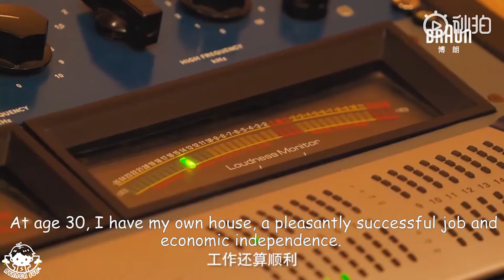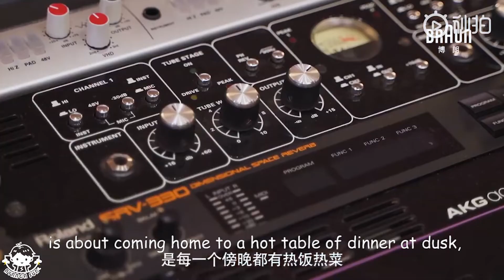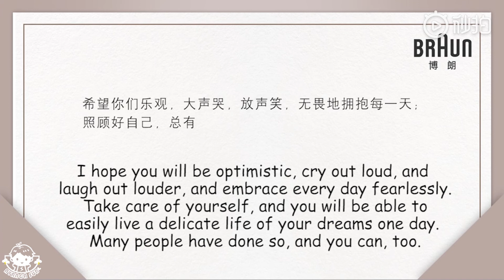《Ayanga in Braun FM520# 1 阿云嘎的博朗FM520电台第一期》— 阿云嘎（Ayanga/AYunGa）【Ayanga字幕组Subtitles Team】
520 in Chinese sounds like “我爱你”, I love you. Before 520, Braun collected words Ayanga’s fans would like to say to themselves on the special day on Weibo. Ayanga selected some of them to read and share on 520. These beautiful paragraphs sharing prospects or philosophy of life all have one thing in common: love. If your day has not been the best, find console and restart from Braun FM 520.

Video by Weibo ID: 德国博朗Braun
（Translator: ALe / Editor: 水羊羊 & eraseallmaps & momo / Subtitles: Ariesred）
Authorization by by Weibo ID: 德国博朗Braun